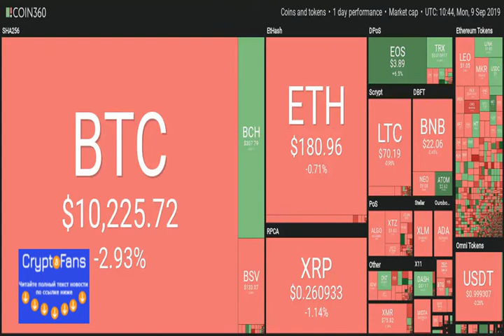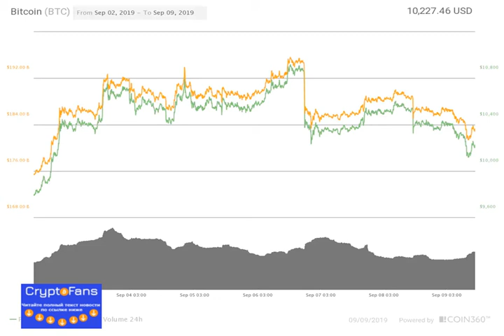Bitcoin Price Wobbles Toward $10k as Altcoins Push Dominance Under 70%